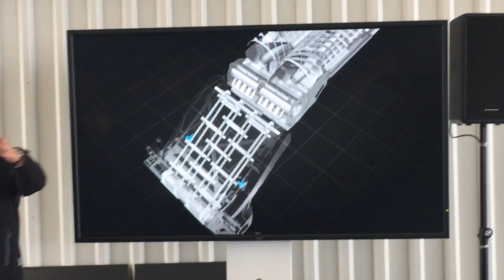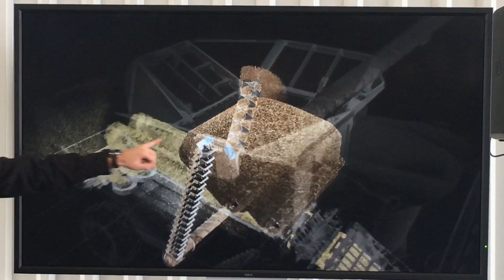Fendt IDEAL harvesting system